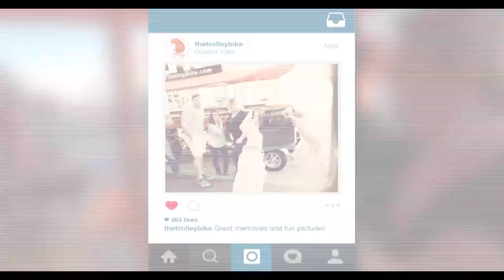The Trolley Bike - Birthday Party Ideas Springfield MO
- When a cookie cutter birthday party just won’t do, then it is time for something fresh and new. Whether you are planning your own birthday bash, or are planning a surprise party for a loved one, let The Trolley Bike set the stage for your celebration.

Experience one of our unique birthday party tours. Great birthday party ideas start on The Trolley Bike. There’s absolutely no birthday party like a party on The Trolley Bike.

Grab your friends, dress for fun, decorate our bike and enjoy high-energy, sing-along music as we pedal through town. Our adjustable padded seats, rocking sound system, ice-filled coolers and your super fun Conductor make this a party you’ll never forget.

This is an excellent way to experience Downtown like never before. You can customize your birthday party as a pub crawl or as a non-alcoholic group bike tour.

You can decorate our bike in the birthday guest’s favorite theme or colors, and we will schedule in a stop along the way that allows you to cut your cake and celebrate.